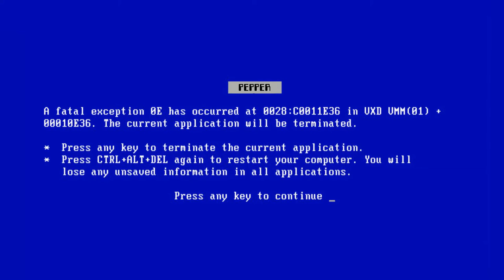Erase Pig (Peppa Pig) Intro Parody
Half Of Stupid Ago. But Wait. There Is More! No Dislikes Already!